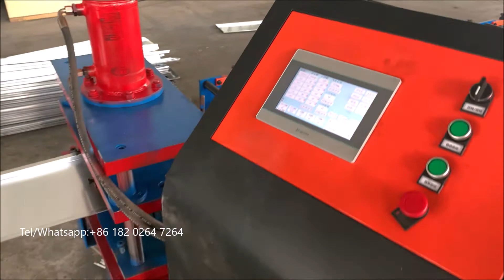Galvanized Steel Wall Panel Roll Forming Machine For Kazakhstan